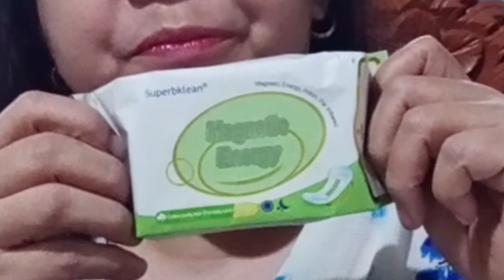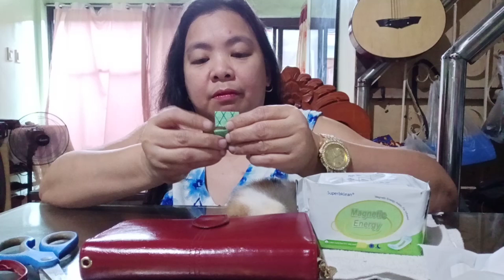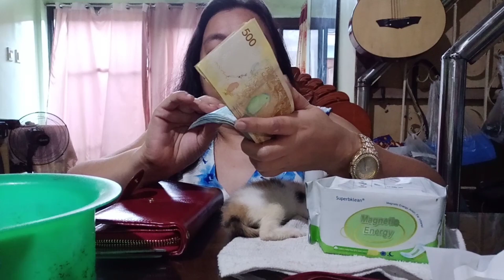PAMPASUWERTE, Arinola, Pusa, Dahon ng Laurel at Negative Ion (Unboxing My Own Wallet)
1.  Suwerte ang Arinola sa negosyo lalagyanan ng pinagbentahan
2.  Suwerte rin ang Pusa na may 3 kulay
3.  Suwerte rin ang Dahon ng Laurel
4.  Ang Negative Ion ay isang Magnetic Energy na sinihigop nito ang lahat ng sakit.